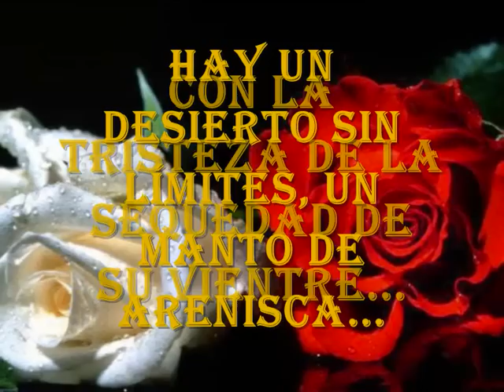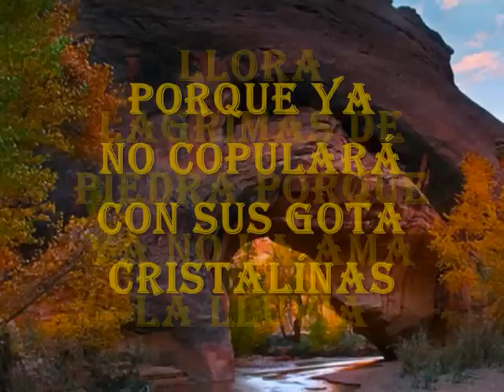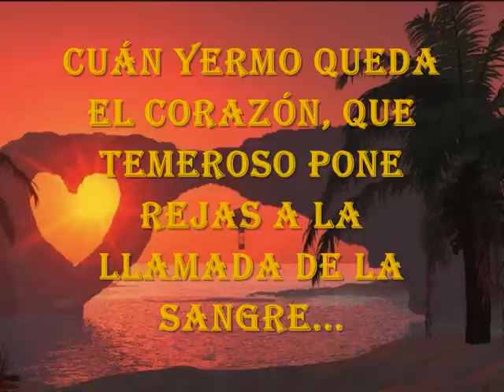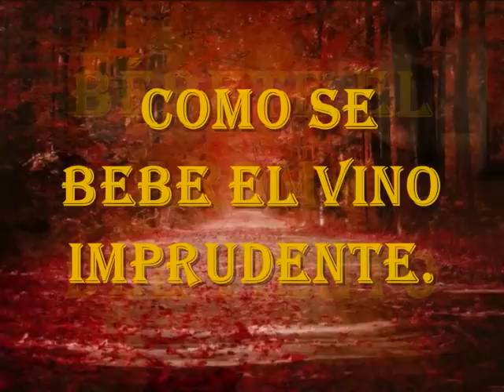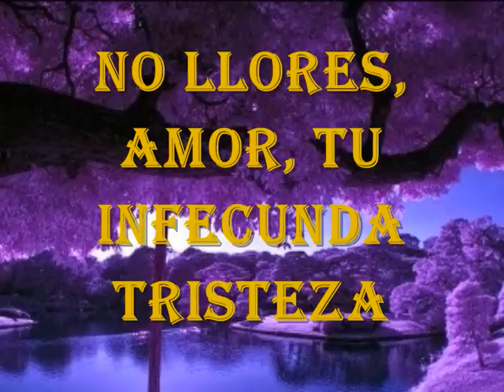TAMBIEN LLUEVE EN EL DESIERTO... JOSE HUETE GARCIA.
REGALO DE MADULOLA.